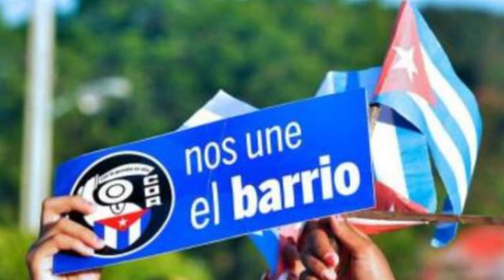Entregan medalla 28 de septiembre a cederista de PuertoPadre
El próximo día 23 en el municipio de Puerto Padre se efectuará el acto municipal por el aniversario 63 de los CDR. Cómo parte de las actividades, se hizo entrega de la medalla 28 de septiembre a una cederista puertopadrense.